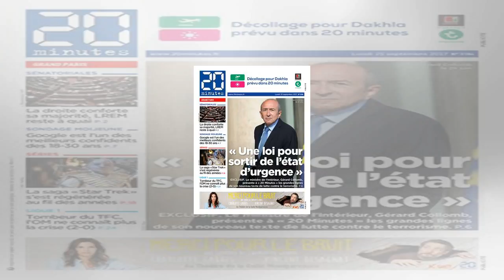Nba: tony parker espère rejouer fin novembre